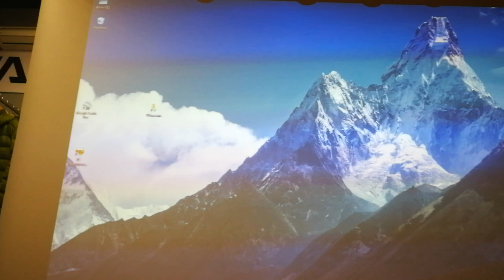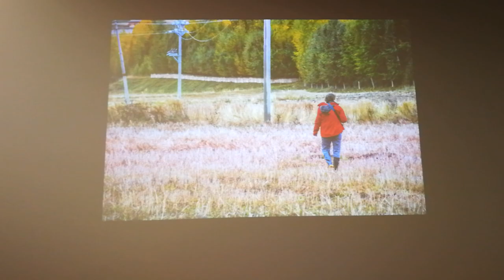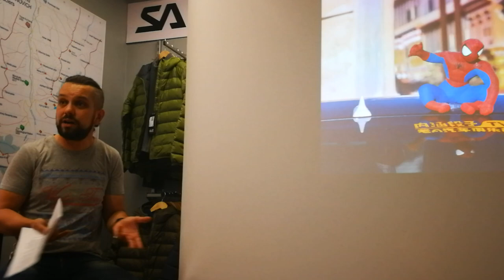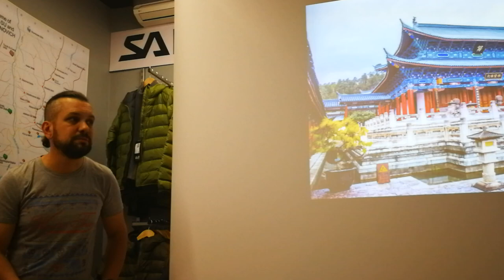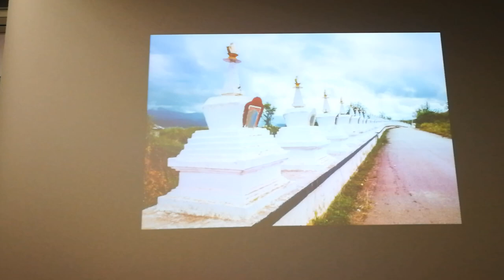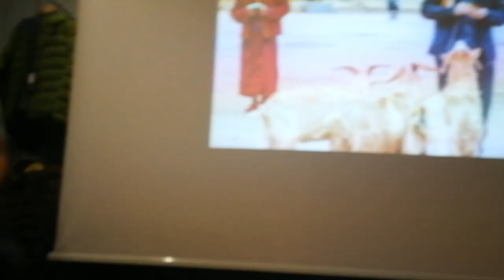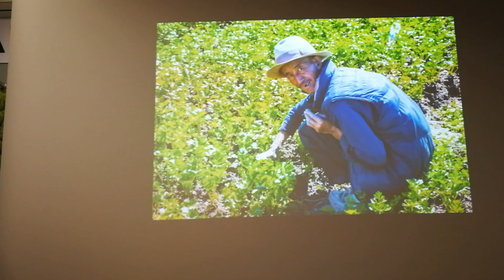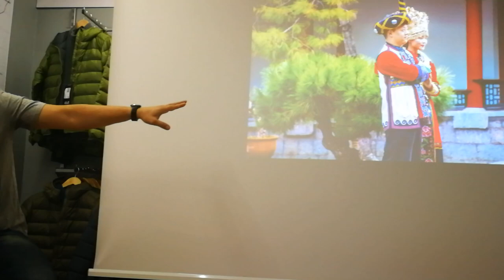Как путешествовать легко? Работа с мотивацией.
Алматинский путешественник Андрей Гундарев  (Алмазов) рассказывает как как "заставить" себя путешествовать? Как оторвать свою пятую точку от дивана и выйти в большой и прекрасный мир? Как не "пролюбить" вспышку, утонув в сомнениях?